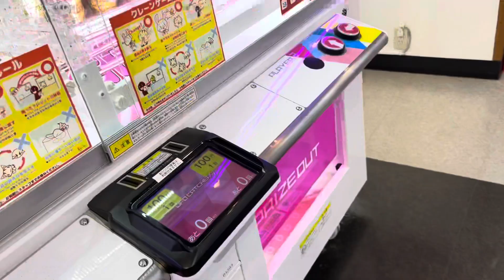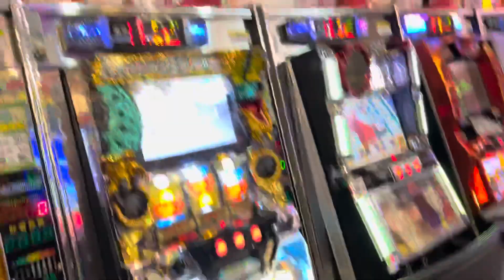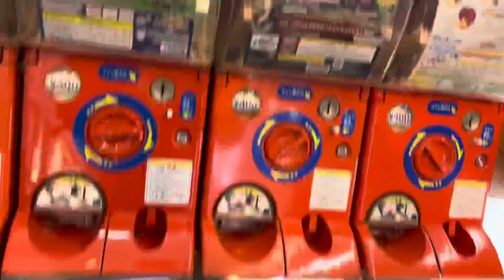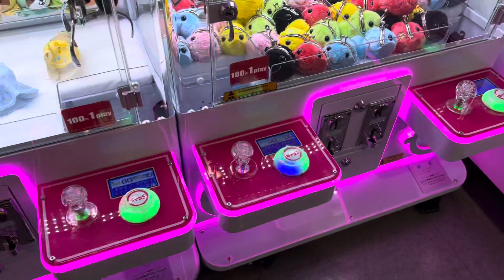2023年7月22日